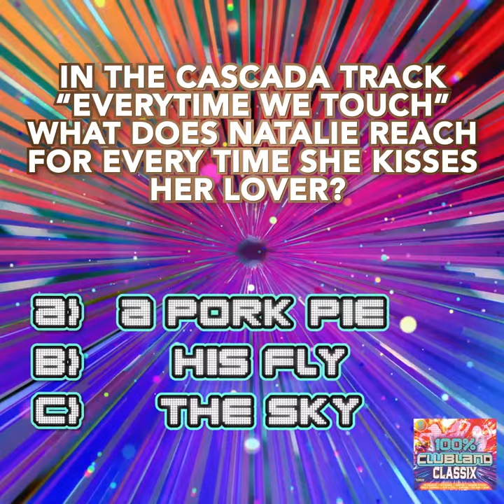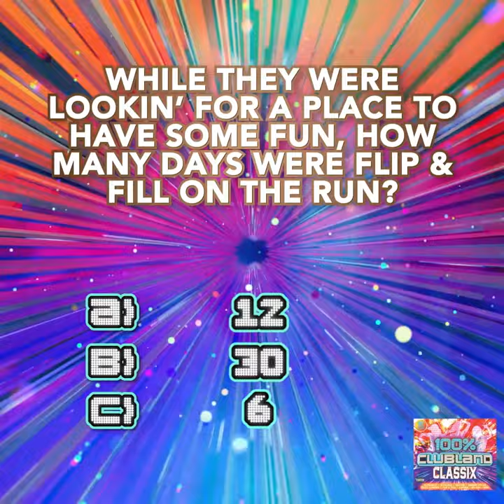100% Clubland Classix Quiz Challenge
We asked two Clubland legends quick-fire questions about classic clubland hits. How many do you know?

Filmed and edited by What Marketing. You can find out more here: What-Marketing.com